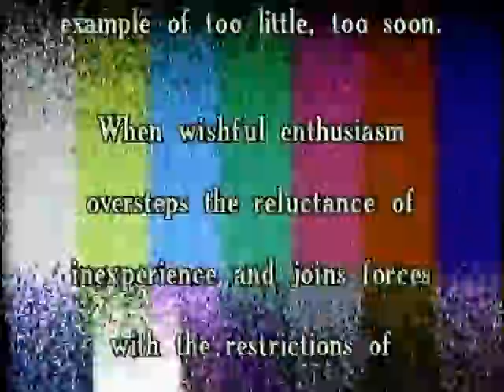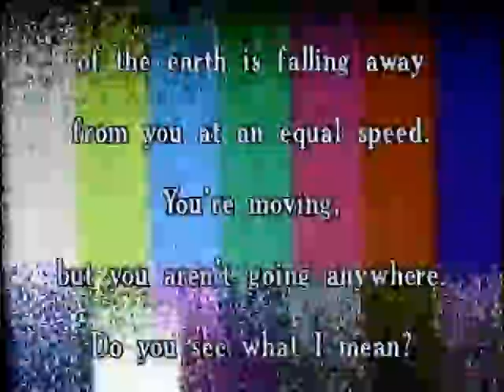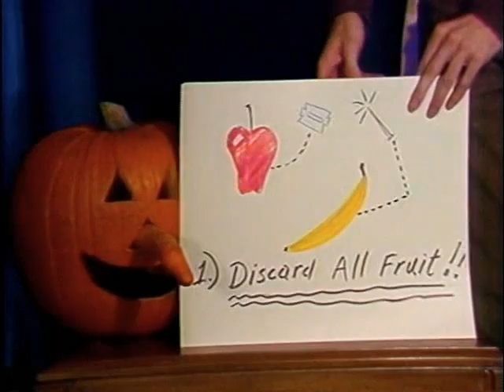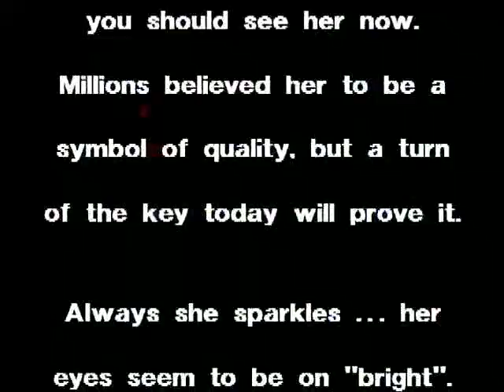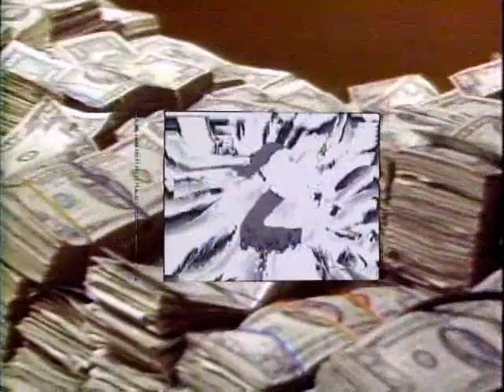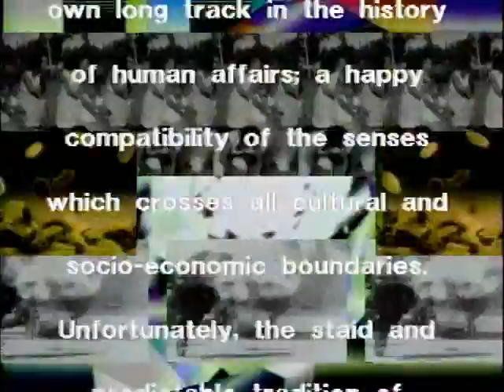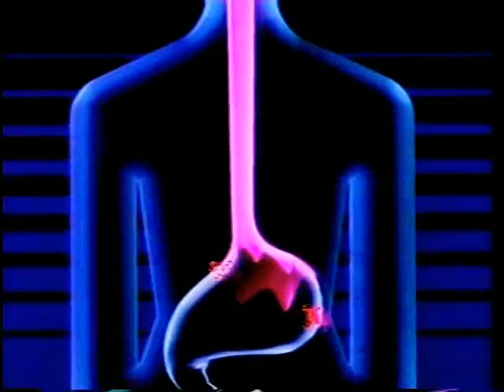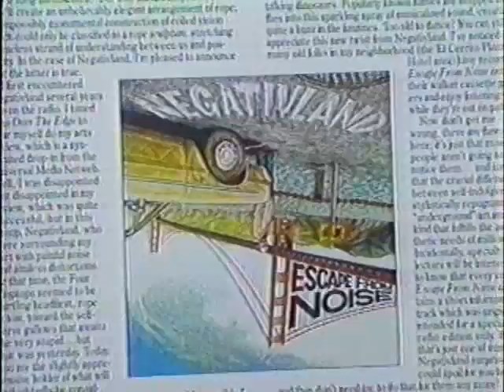Negativland - No Other Possibility (Full Video)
"No Other Possibility, their first video work, showcases the band at a career threshold, before their U2ploitation move and just after their Christianity hoax. It typically explores the debris of American pop culture, dealing with automobile fetishism, televised preaching, halloween traditions, Marlboro masculinity, soft drinks and MTV. Featuring such iconic culture-jam figures as Reverend Dick, The Weatherman, Dick Vaughn or Crosley Bendix, it expands on the visionary concept of Universal Media Netweb and seamlessly jams live footage, TV excerpts, street interviews and home-recorded theatrical performances in a zapping collage that could well have inspired EBN's ZooTV show. From the brilliant Christianity is Stupid murders hoax to the magical significance of numbers, from lime soda to green slime and lung cancer, No Other Possibility stands as an entertaining essay on pop culture, tele-kinetics and media-noise. And there's also a small boy who, like most people, would prefer bands to have girls playing drums."